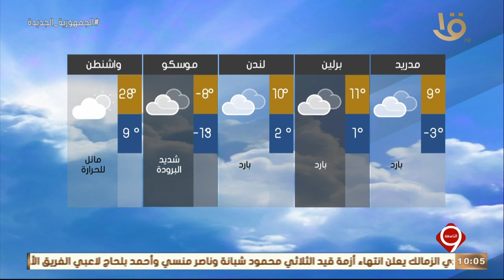نشرة التاسعة | بيان بدرجات الحرارة المتوقعة غدا